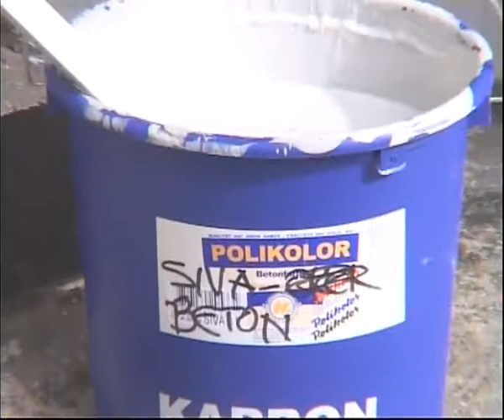vajta & rus - sarajevo-2.dio (2005.)